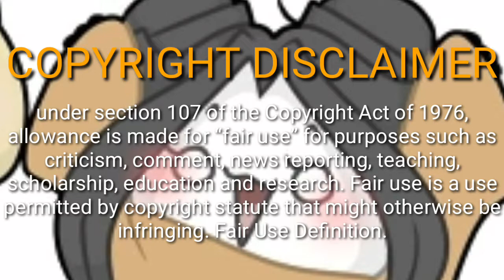iTS NAT KRISMA |COMPLETED Animation| w/$0cksy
AUDIO NOT MINE D:
AY I FINISHED i did this for 2 days but decided to post it on christmas bc why not💕 so anyways heres the completed animation of the wip i posted ywy
Animated by: me :D
SOCIALS:
(follow me pls y-y im gonna do commissions soon)
anyways, HAPPY HOLIDAYS!!!